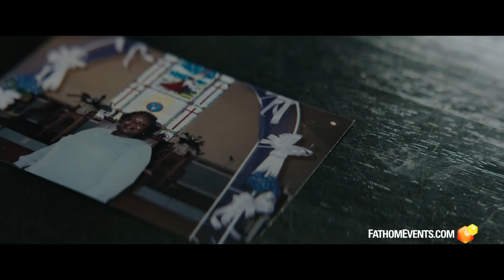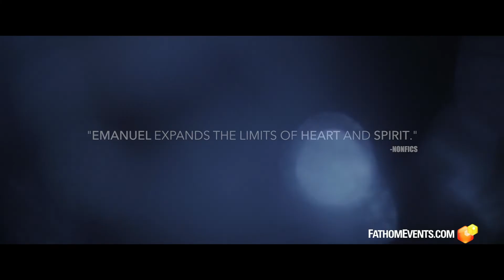Emanuel FATHOM Event (2019) -- Regal [HD]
Emanuel plays at Regal on June 17 & 19.

On June 17th, 2015, a white supremacist walked into a bible study and murdered nine African Americans. This is the story of the victims and survivors of that night.

Director: Brian Ivie
Writer: Brian Ivie
Stars: Brien Gregorie, Kyle Leatherberry, Mark Williams